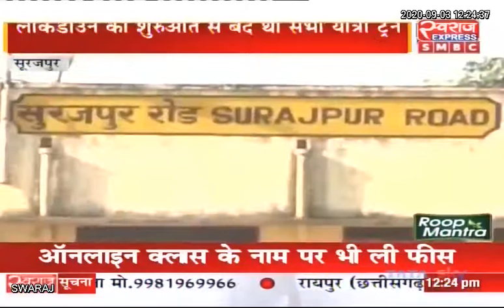Surajpur News: लॉकडाउन के बाद एक बार फिर धीरे-धीरे रेल लौटी पटरी पर